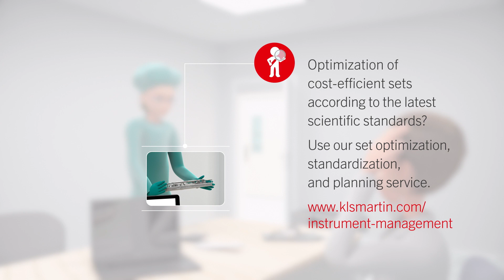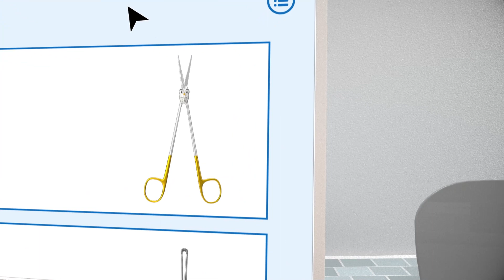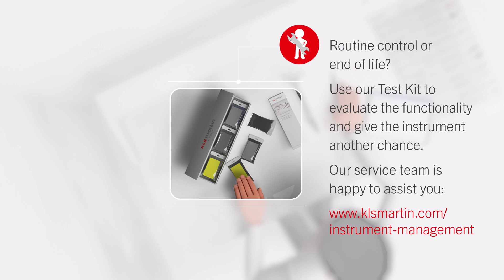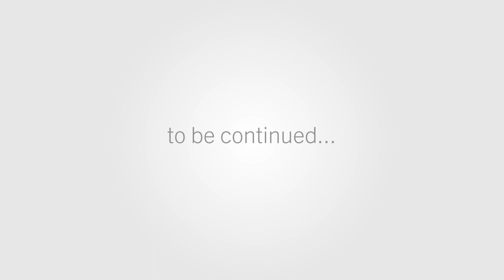The lifetime journey of Martin | An instrument cycle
„Martin“ erkundet Dienstleistungen im Instrumentenmanagement

Begleiten Sie „Martin“, die Aquila-Schere, bei seiner Reise durch den Lebenszyklus.
Auf dem Lebensweg in einem Klinikalltag begegnen „Martin“ viele Herausforderungen, die durch das Dienstleistungsangebot aus dem Instrumentenmanagement gelöst werden.
Neugierig?
Dann finden Sie heraus, welche Dienstleistungen zum langfristigen Werterhalt beitragen und letztendlich dem Schutz von Patienten dienen.

Please note that not all products are available in all markets. Please contact your local KLS Martin representative for market-specific information.